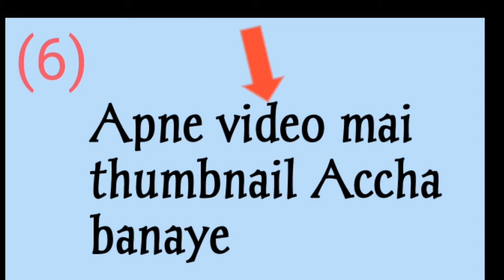How to Grow Your YouTube Channel!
I hope video Aapko  acchi lagi hogi!